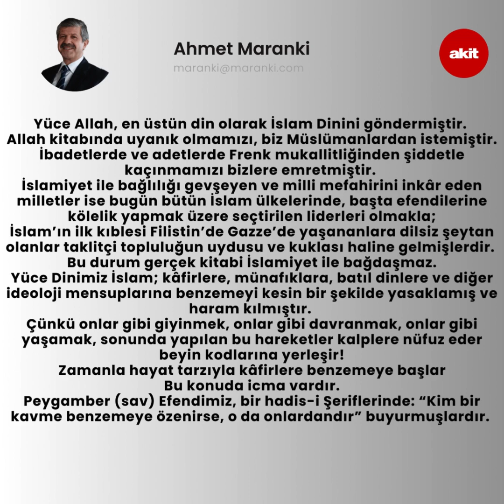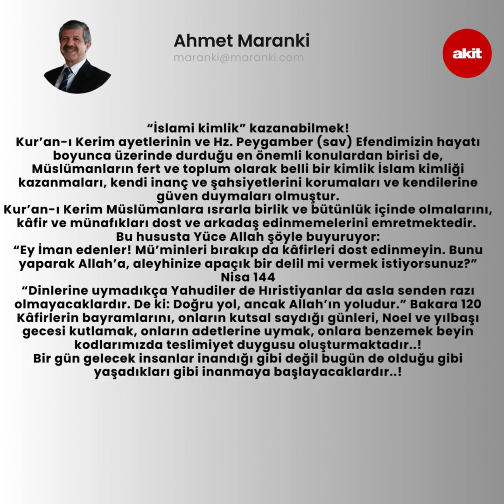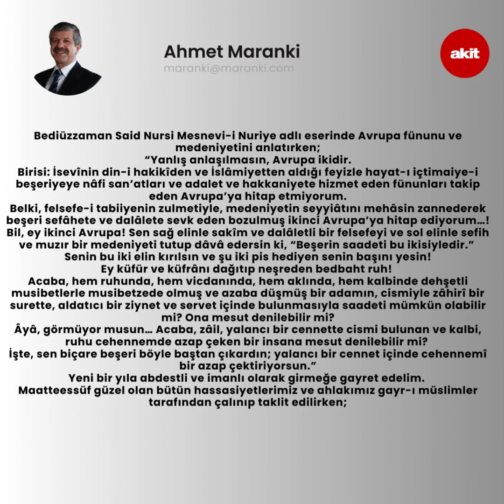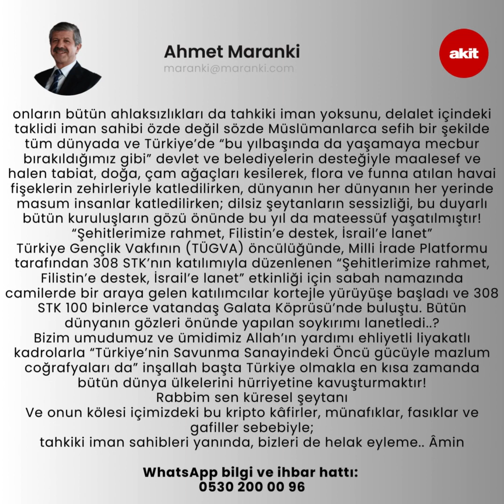Ahireti “İSLAMİ KİMLİK” ile kazanabiliriz..! / AHMET MARANKİ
✈️Yurtdışına gönderim vardır
📌 Detaylı bilgi ve sipariş için aşağıdaki numaraları arayabilirsiniz.